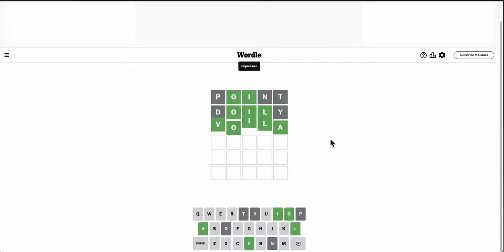wordlenewyorktimes 2024 04 07